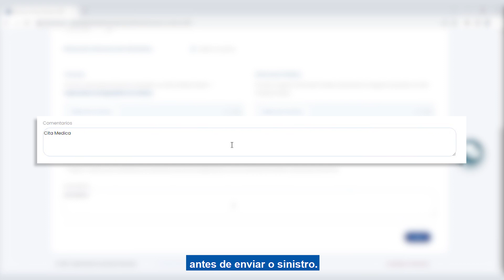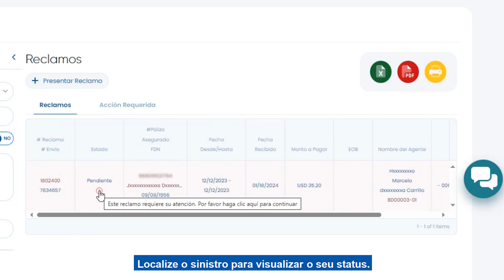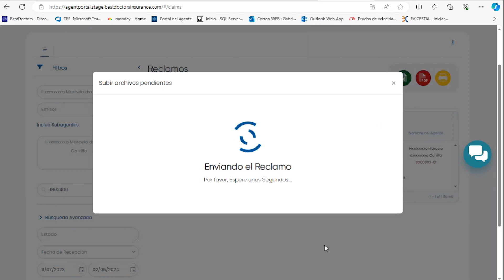Tutorial - Processamento desinistros